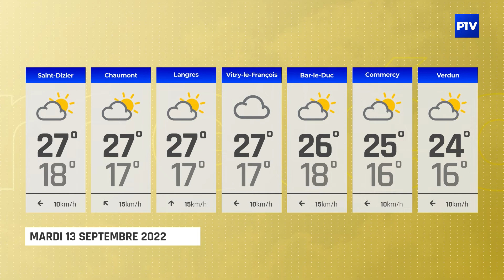La Météo | Mardi 13 septembre 2022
Vos prévisions météo pour la journée du 13 septembre 2022.